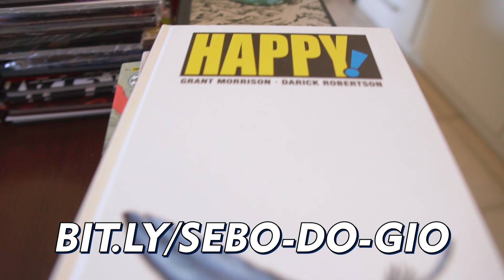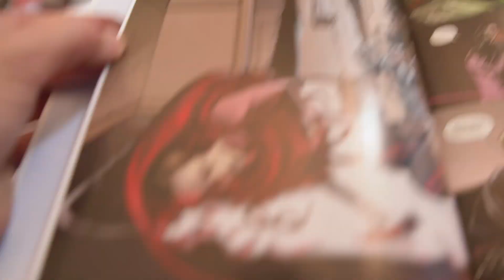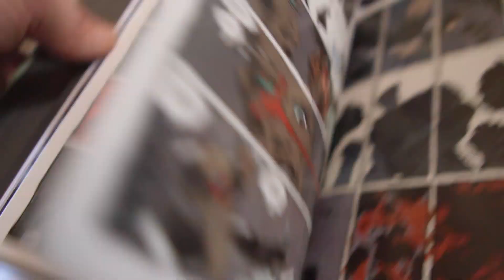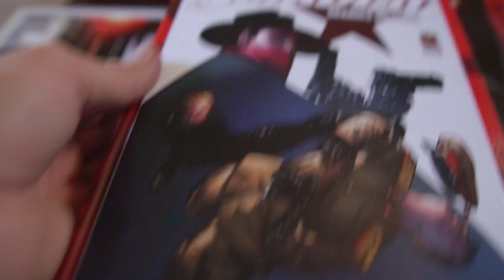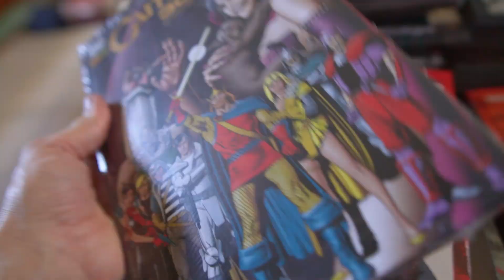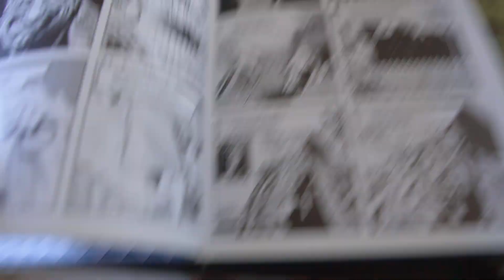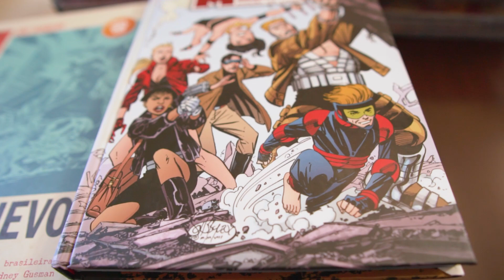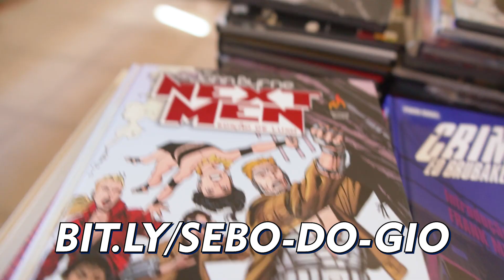Sessão de Desapego: Outras Editoras | Gibizinho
Hoje é dia das outras editoras na sessão de desapego do Gibizinho! Tá na hora de se livrar de uma parte da coleção, porque o espaço acabou! Confira o que fica e o que sai!

Depois de anos colecionando tudo que parecia interessante, Giovanella percebeu a furada em que se meteu e decidiu vender metade das HQs! E foi assim que surgiu a sessão de desapego do Gibizinho! Hoje com as melhores (e piores) obras das outras editoras!

A coleção tá na berlinda no sebo do Gio! Tá sabendo? O Gibizinho começa a sessão de desapego pra diminuir a coleção! E quem pode sair bem nessa é você, caro amigo colecionador, que está há anos atrás daquela edição rara! Então confere as ofertas de hoje, com uma seleção de quadrinhos das outras editoras!